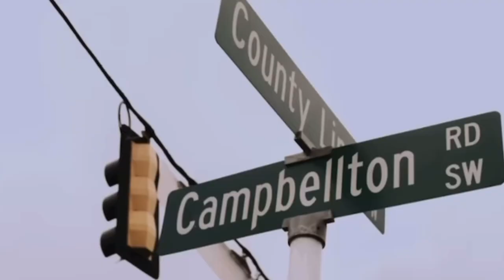MEN SHOULD BE SELFISH, I TAKE MYSELF OUT ON DATES AND SHOPPING